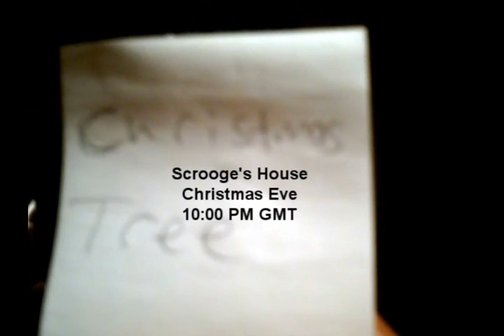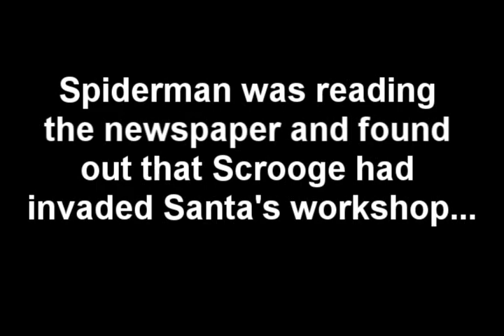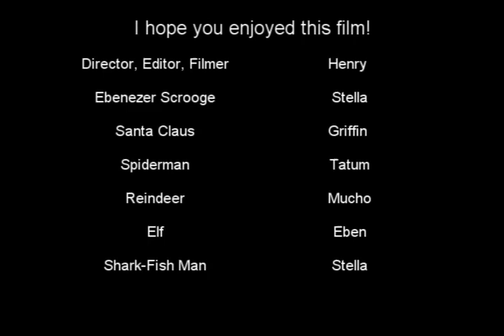Spiderman Saves Christmas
When Ebenezer Scrooge gets dirty socks for Christmas (again), he vows to ruin everyone's Yuletide cheer. Who can save the day? Spiderman! Who else???